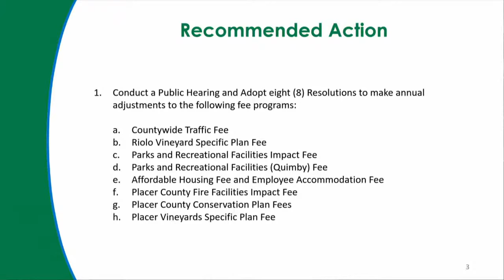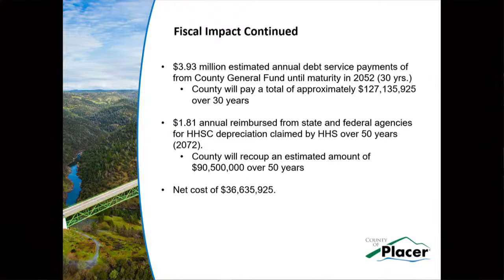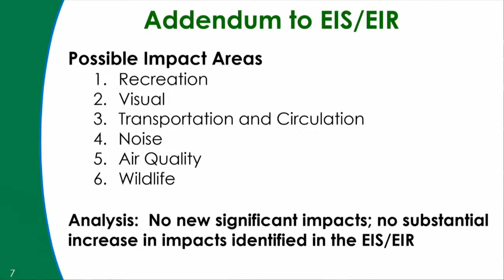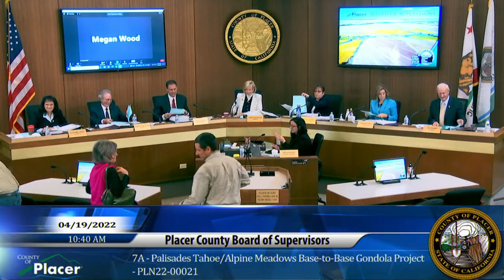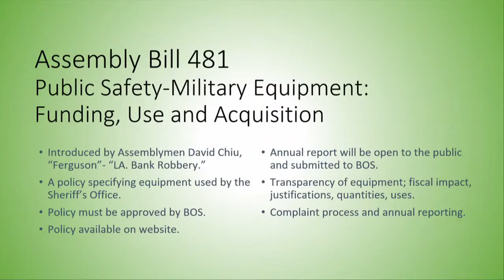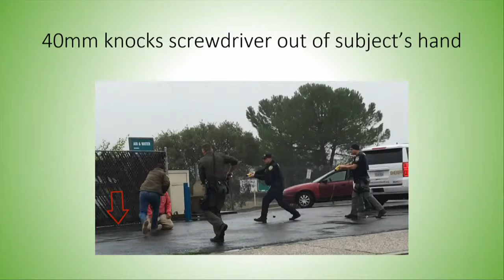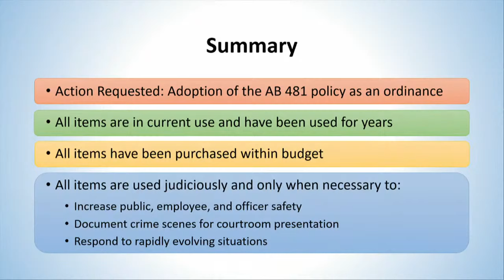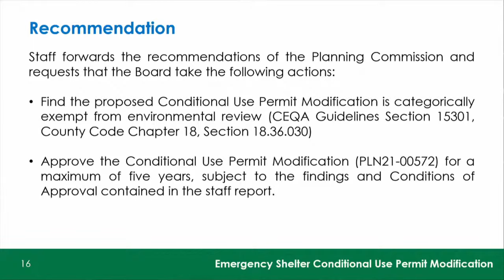4/19/22 Board of Supervisors Meeting